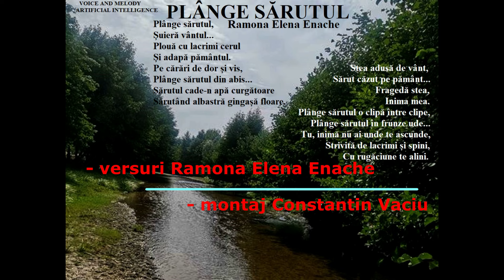PLÂNGE SĂRUTUL - de Ramona Elena Enache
PLÂNGE SĂRUTUL
(Ramona Elena Enache)

Plânge sărutul,
Șuieră vântul...
Plouă cu lacrimi cerul
Și adapă pământul.
Pe cărări de dor și vis,
Plânge sărutul din abis...
Sărutul cade-n apă curgătoare
Sărutând albastră gingașă floare.
Stea adusă de vânt,
Sărut căzut pe pământ...
Fragedă stea,
Inima mea.
Plânge sărutul o clipă între clipe,
Plânge sărutul în frunze ude...
Tu, inimă nu ai unde te ascunde,
Strivită de lacrimi și spini,
Cu rugăciune te alini.